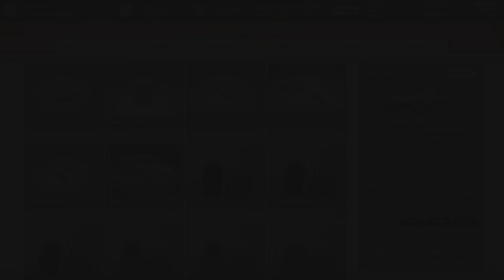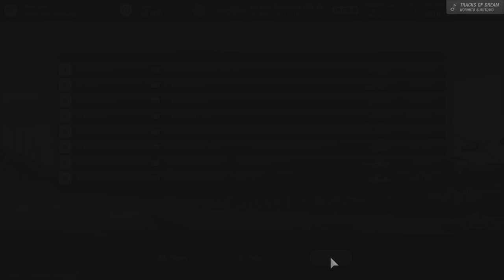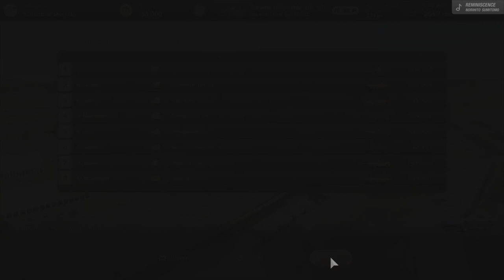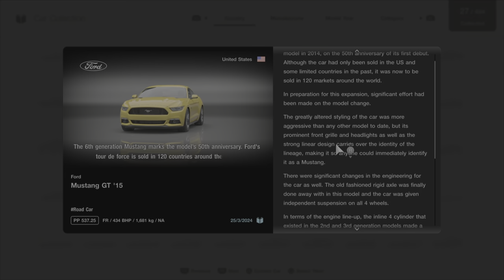MENU BOOK NO.14 - COLLECTION: MUSTANG - Walkthrough (Gran Turismo 7 - No Commentary)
Gran Turismo 7, a guide showing how to complete Menu Book No.14 which is for 'Collection: Mustang'